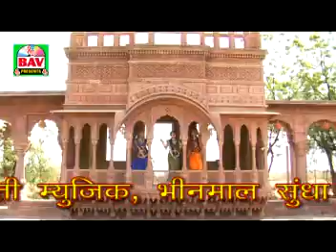Chhori Khatra Mein | Rajasthani HD Folk Video Song | Hemangi Patel, Mangal Singh | Rangilo Rajasthan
Album: Gora Gora Gaal Thara
Singer: Hemangi Patel & Mangal Singh
Music Director: Bansi Narayan
Music Label: BAV
Vendor: GoBindas Entertainment Pvt. Ltd.